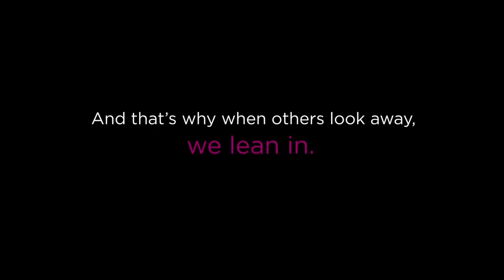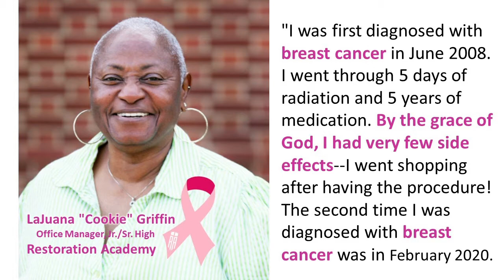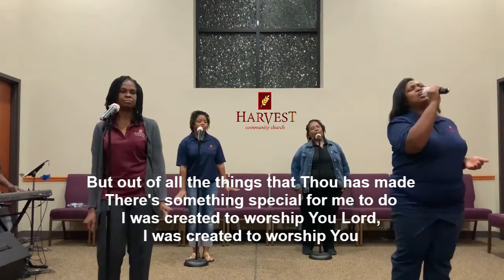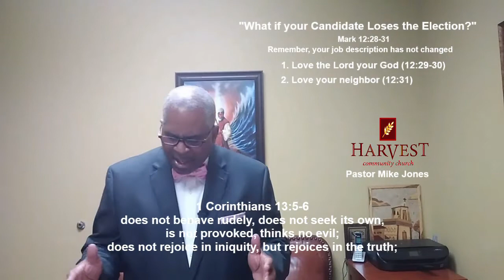October 25, 2020 "What if your candidate loses the election?"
Harvest Community Church
4465 Pinson Valley Parkway Birmingham, AL 35215